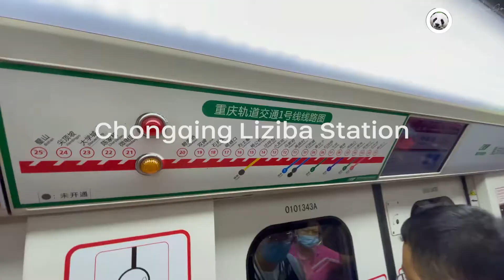Chongqing Liziba Station